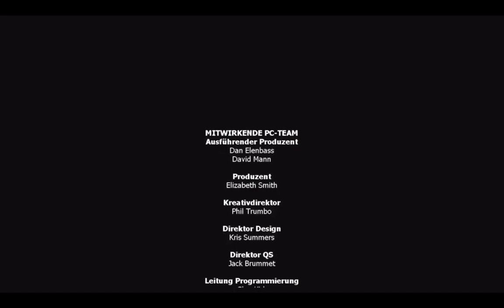Lets Play Harry Potter und der Stein der Weisen German Blind Part 6 Finale der kampf gegen voldem